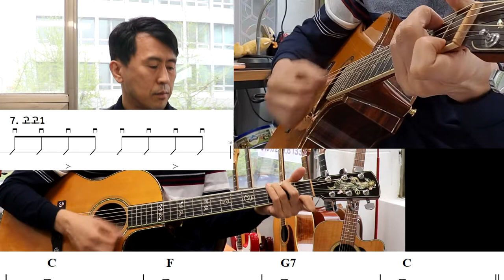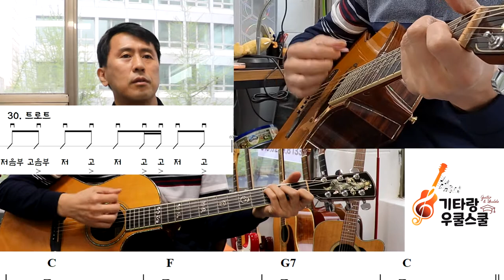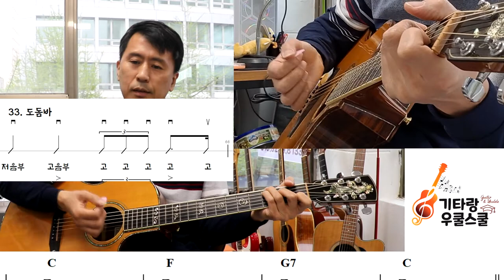[통기타 배우기 No.11] 컷팅 & 뮤트 주법 총 정리 _ 15개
[컷팅 & 뮤트 주법 총 정리 _ 15개]

다이나믹한 연주를 위해서 꼭 필요한
컷트와 뮤트 주법을 정리했습니다.

 고고1, 2, 3 / 슬로우 고고 1, 2, 3 /
셔플1, 2, 3  / 비긴 / 룸바 / 트로트 /
도돔바 / 탱고 / 굿거리

+홈페이지에 방문하시면 레슨 과목&시간, 커리큘럼, 비용 등 자세한 안내가 되어 있습니다.